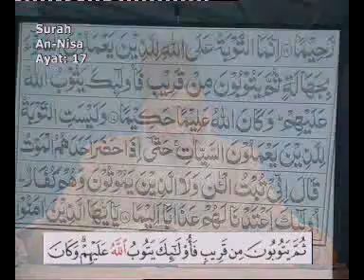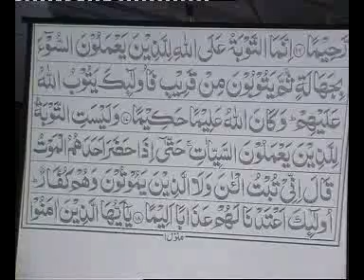Byan Ul Quran Dr. Israr Ahmed - Part52